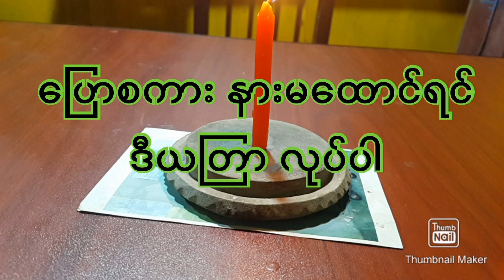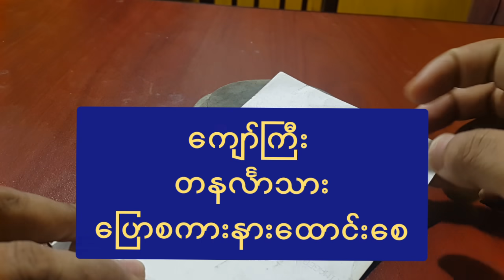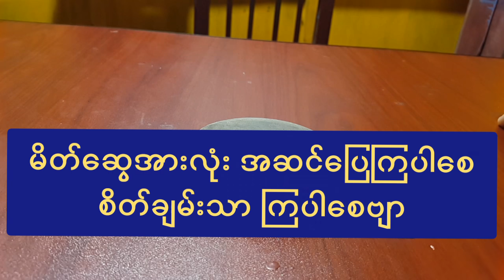ပြောမရဆိုမရ ဖြစ်နေရင် ဒီယတြာလုပ်ပါ